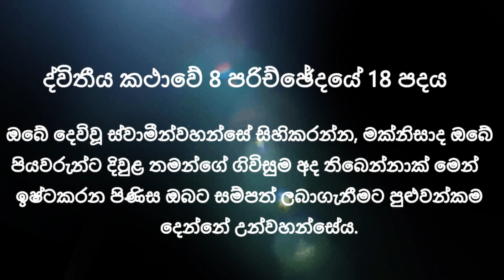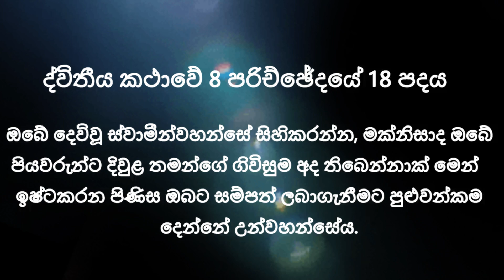2023/11/28 දියුණු වීමේ රහස || udasana yachnawa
In the face of suffering, turning to your faith can provide solace and strength. Join us in this heartfelt video as we explore practical ways to walk through suffering with God, finding comfort and deepening your faith in the midst of life's challenges.

🌟 Key Points Covered:

Understanding Suffering: Reflect on the nature of suffering and how it intersects with spirituality.
Turning to God: Explore the ways in which faith can be a source of comfort and guidance during difficult times.
Prayer and Meditation: Discover the power of prayer and meditation as tools for finding peace and strength in God.
Community Support: Discuss the importance of connecting with a supportive faith community during times of suffering.
Finding Purpose: Explore the idea that even in the midst of pain, there can be a deeper purpose and meaning.

දුක් වේදනා හමුවේ, ඔබේ ඇදහිල්ල වෙත හැරීමෙන් සැනසීම සහ ශක්තිය ලබා ගත හැකිය. ජීවිතයේ අභියෝග මධ්‍යයේ සැනසීම සහ ඔබේ ඇදහිල්ල ගැඹුරු කර ගනිමින් දෙවියන් වහන්සේ සමඟ දුක් විඳීමෙන් ගමන් කිරීමට ප්‍රායෝගික මාර්ග ගවේෂණය කරන විට මෙම හෘදයාංගම වීඩියෝව සමඟ අප හා එක්වන්න.

🌟 ආවරණය කරන ලද ප්‍රධාන කරුණු:

දුක අවබෝධ කර ගැනීම: දුක්ඛිත ස්වභාවය සහ එය අධ්‍යාත්මිකත්වය සමඟ ඡේදනය වන ආකාරය ගැන මෙනෙහි කරන්න.
දෙවියන් වහන්සේ වෙත හැරීම: දුෂ්කර කාලවලදී ඇදහිල්ල සැනසිල්ලේ සහ මඟ පෙන්වීමේ මූලාශ්‍රයක් විය හැකි මාර්ග ගවේෂණය කරන්න.
යාච්ඤාව සහ භාවනාව: දෙවියන් වහන්සේ තුළ සාමය සහ ශක්තිය සොයා ගැනීම සඳහා මෙවලම් ලෙස යාච්ඤාවේ සහ භාවනාවේ බලය සොයා ගන්න.
ප්‍රජා සහාය: දුක් වේදනා ඇති කාලවලදී ආධාරක ඇදහිලිවන්ත ප්‍රජාවක් සමඟ සම්බන්ධ වීමේ වැදගත්කම සාකච්ඡා කරන්න.
අරමුණ සොයා ගැනීම: වේදනාව මධ්‍යයේ වුවද ගැඹුරු අරමුණක් සහ අර්ථයක් තිබිය හැකිය යන අදහස ගවේෂණය කරන්න.